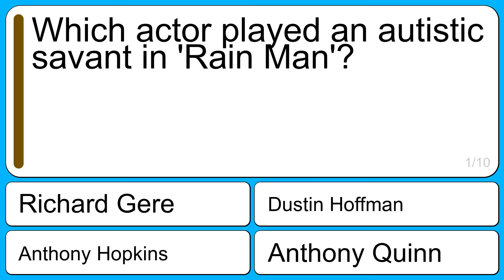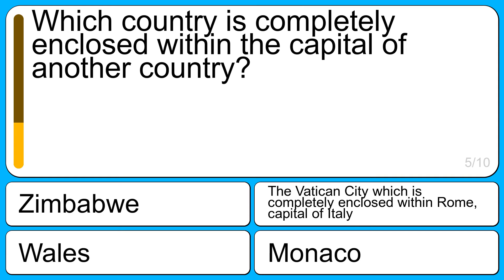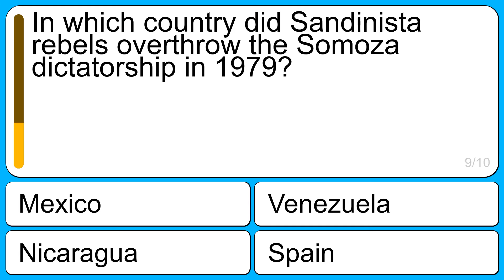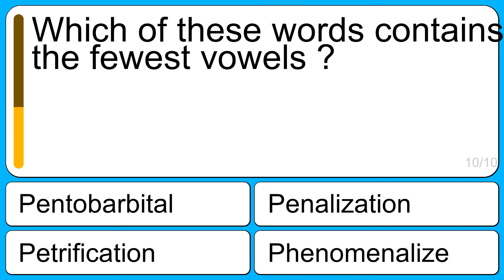Knowledge quiz for you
Question 1: Which actor played an autistic savant in 'Rain Man'?
Correct: Dustin Hoffman
Wrong: Richard Gere
Wrong: Anthony Quinn
Wrong: Anthony Hopkins

Question 2: Which gadgets can be LED, LCD or Plasma?
Correct: TVs
Wrong: BBQs
Wrong: DVDs
Wrong: SUVs

Question 3: Complete the name of the this famous landmark in London 'Madame ______'?
Correct: Tussauds
Wrong: Queen
Wrong: Bridge
Wrong: Gallery

Question 4: What would be the best equipment for sampling flying insects in long grass?
Correct: Sweep net
Wrong: Quadrat
Wrong: Pitfall trap
Wrong: Fishing rod

Question 5: Which country is completely enclosed within the capital of another country?
Correct: The Vatican City which is completely enclosed within Rome, capital of Italy
Wrong: Zimbabwe
Wrong: Monaco
Wrong: Wales

Question 6: If I buy three coats at £50, two t-shirts at £7.50 and a cup of coffee at £2.30, how much have I spent?
Correct: 167.3
Wrong: 150
Wrong: 165
Wrong: 176.95

Question 7: What kind of company is 'Orascom Technology Solutions'?
Correct: Telecommunications
Wrong: Airline
Wrong: Law Firm
Wrong: Energy

Question 8: Who created 'Sherlock Holmes'?
Correct: Arthur Conan Doyle
Wrong: Daniel Defoe
Wrong: George Eliot
Wrong: Thomas Hardy

Question 9: In which country did Sandinista rebels overthrow the Somoza dictatorship in 1979?
Correct: Nicaragua
Wrong: Venezuela
Wrong: Spain
Wrong: Mexico

Question 10: Which of these words contains the fewest vowels ?
Correct: Pentobarbital
Wrong: Penalization
Wrong: Phenomenalize
Wrong: Petrification